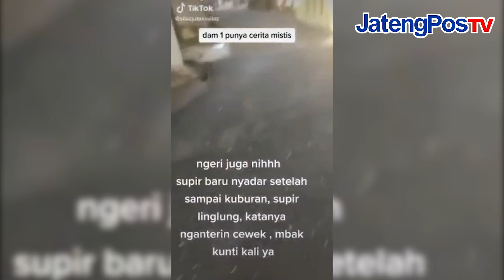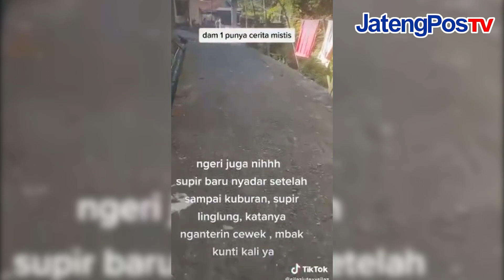DITUMPANGI DUA WANITA CANTIK, TRUK NYASAR KE MAKAM | JATENGPOS TV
Pemirsa, warga Pringapus Kab Semarang Jawa Tengah Rabo tgl 13 Sept tahun 2022 siang kemari gempar.

Di siang yg bolong itu ditemukan truk kesasar di pinggir makam di kampung tersebut. Yaitu di jalan area pemakaman umum (TPU) Bulu Dusun Bogosari Desa Pringsari Kec. Pringapus Kab. Semarang. Setelah didekati ternyata sopirnya linglung.

Setelah ditanya dan bisa menjawab, sopir bernama EDI SUBROTO, umur 25 Th tersebut juga mengaku bingung. Kok bisa truknya berada di pemakanan.

Ceritanya, sopir warga Desa Kekep RT 2/3 Kec. Pringsurat Kab. Temanggung itu, pada hari Rabu 14 September  pukul  06.30 Wib, muat blantak (material batu pasir) dari Muntilan ke lokasi proyek bendungan Jragung Desa Candirejo.

Setelah selesai bongkar, maka truk kembali arah pulang, sesampai di  samping Mapolsek Bergas, ada 2 (dua) orang wanita cantik membawa tas besar dan sebuah kardus ijin menumpang sampai Bawen.

Setelah naik maka truk melaju ke arah Bawen dengan kecepatan tinggi. Setelah sampai Terminal Bawen, kedua wanita tsb minta turun dan mau memberikan uang 150 rb. Tapi ditolak sopir dan dikatakan tidak usah.

Setelah turun dan mengucapkan terimakasih, kedua wanita tsb tiba2 hilang. Sopir terkejut  setelah melihat sekitar ternyata fia dan truknya berada di area makam Bogosari Pringapus.

Sopir pun menangis teriak-teriak, sehingga  warga pun datang ke tkp.

Kapolsek Bergas beserta 4 orang anggotanya turun ke TKP untuk meminta keterangan sopir nahas tersebut. Karena medanya sulit, truk tdk bisa dievakuasi langsung.

Warga yang berduyun ke lokasi mengaku heran. Kok bisa truk dum besar tersebut bisa sampai komplek makam yg jalanya kecil dan sulit.

Warga menduga truk yg membawa material pasir dan tanah tersebut disesatkan makluk halus yang menjelma dua wanita,  yang  menumpang truk tersebut.

Hasto Ariono, JatengPos TV melaporkan dr Semarang Jawa Tengah